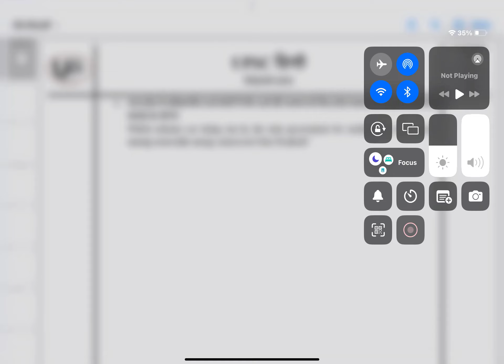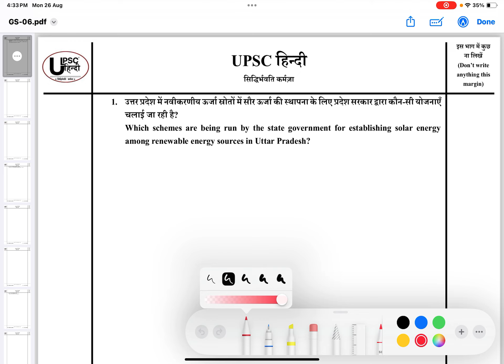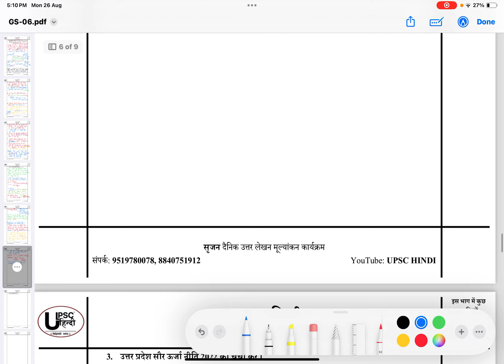UPPCS Mains 2024 के लिए UP Special GS 5/6 का संपूर्ण Answer Writing !! L6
हमारे प्रमुख टेलीग्राम चैनल 🥳
1. नियमित अपडेट के लिए हमारे मुख्य टेलीग्राम चैनल को जॉइन कीजिए
2. सभी लोक सेवा आयोग की परीक्षाओं के लिए Daily Practice हेतु
3. समय समय पर आयोजित ओपन टेस्ट हेतु
4. UPSC HINDI मोबाइल एप्लीकेशन